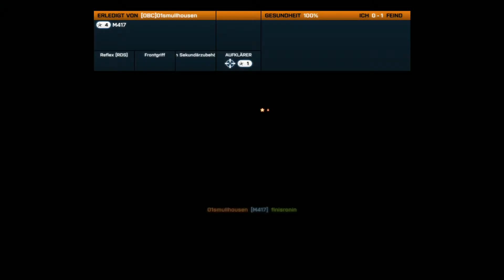Battlefield 3 - Bandar Desert - Squad DM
Nothing special, just a bit of me n00bing around :P